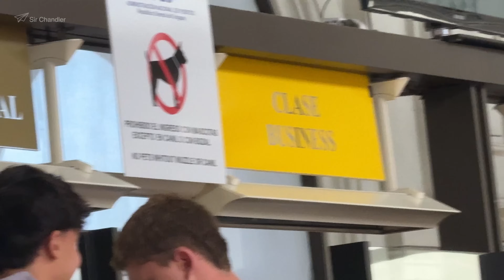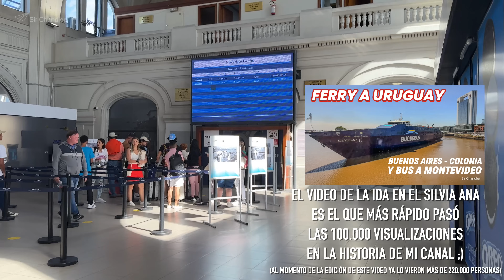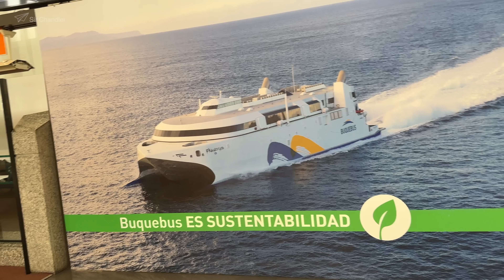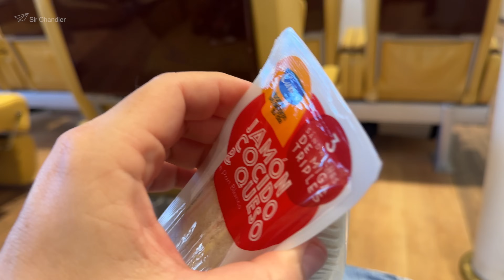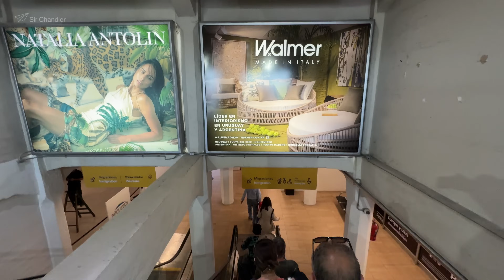BUQUEBUS ⛴️ FRANCISCO MONTEVIDEO - BUENOS AIRES - BUSINESS